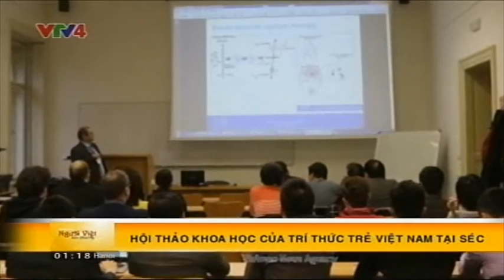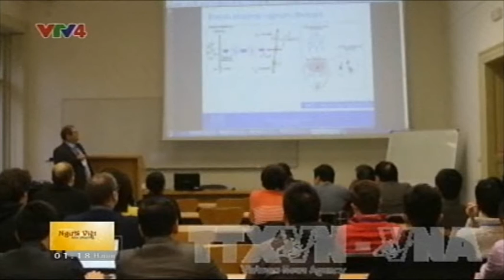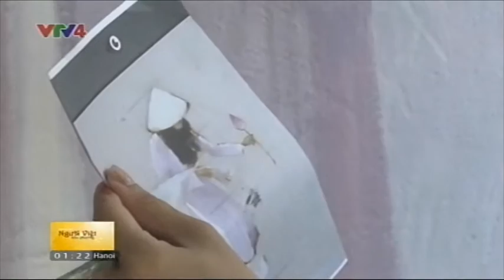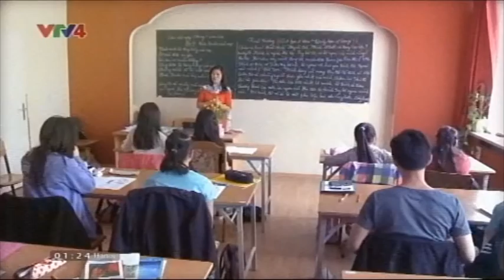Người Việt bốn phương - 19/12/2016